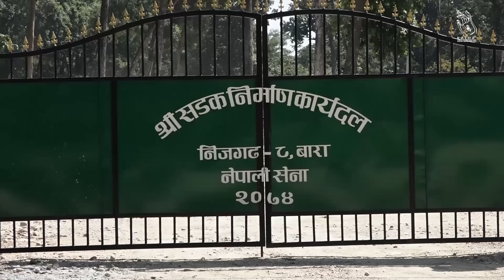वाह! धमाधम बन्दैछ द्रुतमार्ग । Janatasanga Pradhanmantri जनतासँग प्रधानमन्त्री